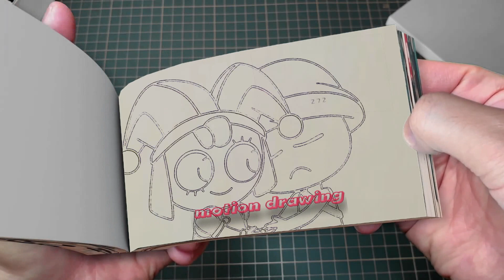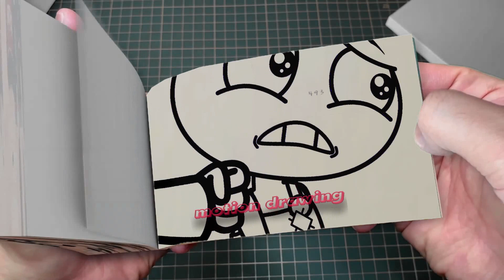199 44 Catnap Lose Weight & Poppy Playtime 3 But Cute BABY - Poppy Playtime Chapter 3 Flipbook